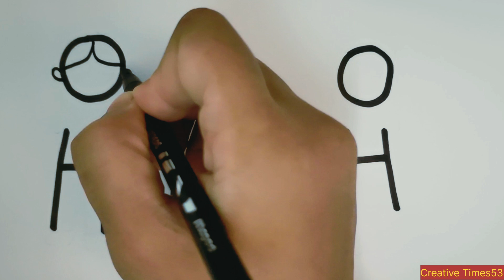Drawing, Painting and Coloring for Family for Kids & Toddlers |Basic How to Draw |Tips for Children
Drawing, Painting and Coloring Family for Kids xu0026 Toddlers | Basic How to Draw Tips for Children

How to Draw Mother, Father, Son xu0026 Daughter for Kids xu0026 Toddlers | परिवार का चित्र कैसे बनायें,

Your Queries 😊

Family Drawing easy
How to Draw a Happy Family
happy family drawing for kids
how to draw family
Happy family drawing
Drawing for kidsxu0026 Toddlers
Drawing, Painting for kids
Drawing, Painting for kids xu0026 Toddlers
Drawing, Painting and coloring for kids
Drawing, Painting and coloring for kids xu0026Toddlers
Painting for kids
Family Drawing with Alphabets O and H
Very easy Family Drawing for Kids and children
Painting for kids xu0026 Toddlers
Painting and coloring for kids
Painting and coloring for kidsxu0026 Toddlers
Drawing basic
drawing
Family drawing
for kids
father and mother drawing
Happy Family Drawing Step By Step
family for kids
parent drawing for kids
family drawing for kids school project
glitter rainbow cute cat drawing for kids
family drawing easy
4 kids
for kids
kids painting
10 painting tricks for kids

Coloring videos
painting
Drawing tutorial
Art And Learn
Art_And_Learn
Magic-Fingers-Art
child art
drawing videos for kids xu0026Toddlers
abcd songs
abcd rhymes
Coloring videos for kids
Coloring Book
Educational video for kids
Coloring Book for kids xu0026Toddlers

Learn basic how to draw tips for Children with this video. Enjoy painting family. Let's paint them together...

Love ♡